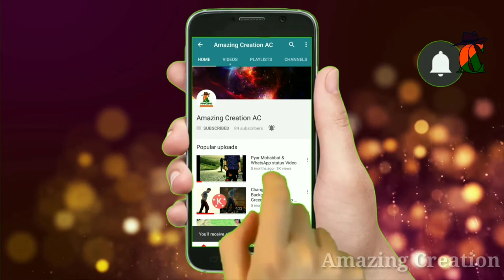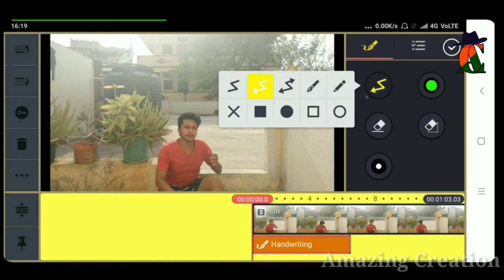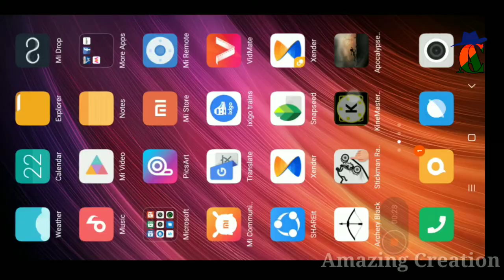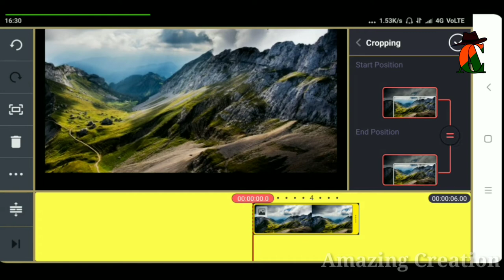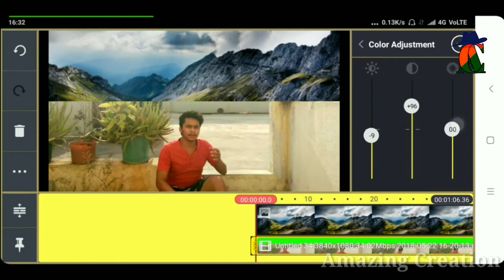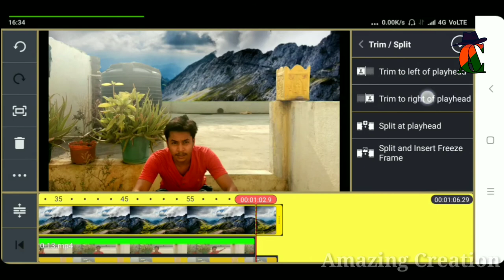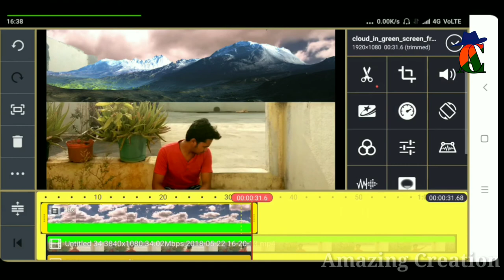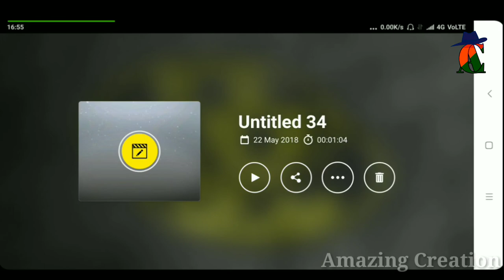How to Change video Background without out green screen, By Kinemaster tutorial (in Hindi)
◆Channel description.

 Dear frnds it is a creative channel which is make you able to do something,
and i hope you are enjoying this videos, and plzzzzzzz

Hello friends.
Welcome to your Channel AMAZING CREATION AC. In this tutorial,i described how you can able to remove your video Background by Kinemaster android application.

In this process you don't need any types of Green Screen,Blue Screen,or etc. Just watch this tutorial and make your own Imagination,so keep watching AMAZING CREATION AC.